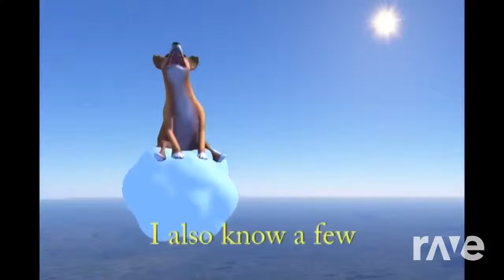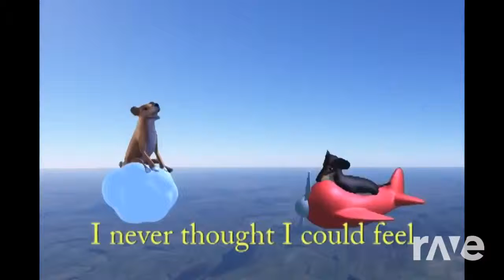RaveDJ | Sky Chase Zone (Part 1) - Sonic the Hedgehog 2